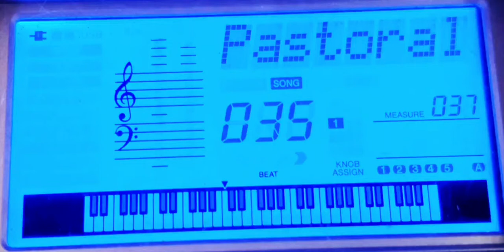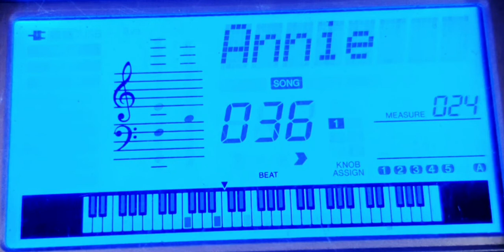036 Annie Laurie-Traditional-Display view